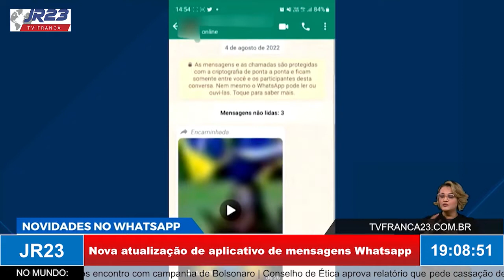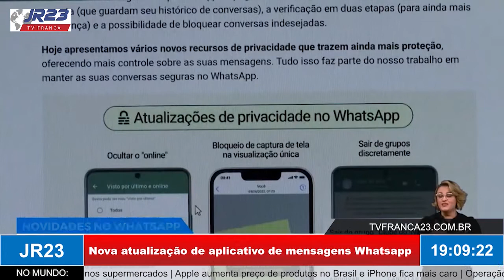Nova atualização de aplicativo de mensagens Whatsapp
Matéria do JR 23, edição de sexta-feira,12 de Agosto de 2022.